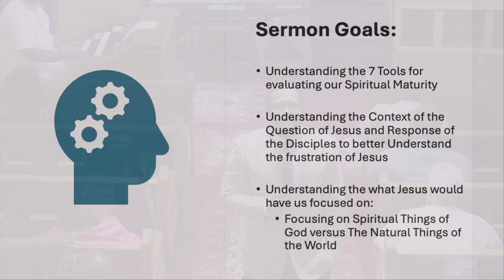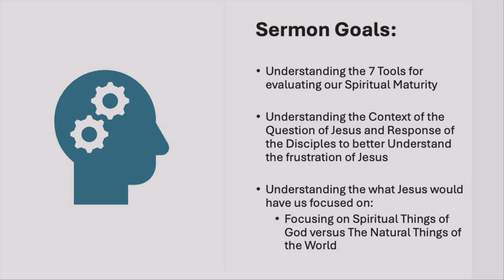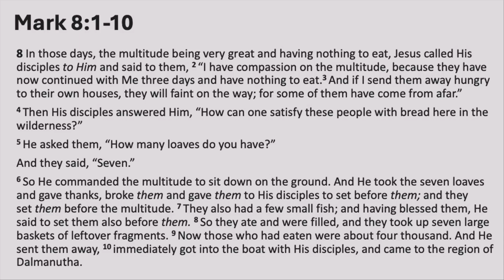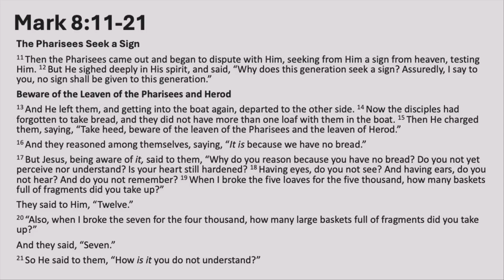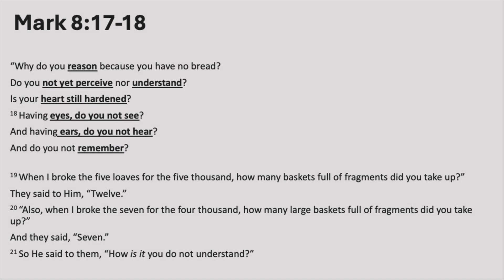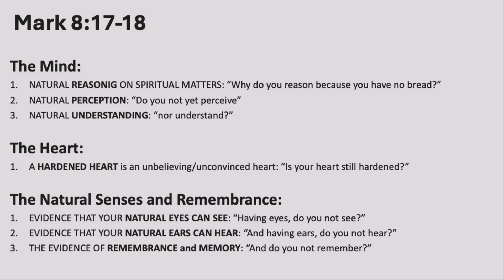"Am I Spiritually Maturing and Focused on the Right Things" Mark 8: 1-21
Pastor Reginald Lee Bachus